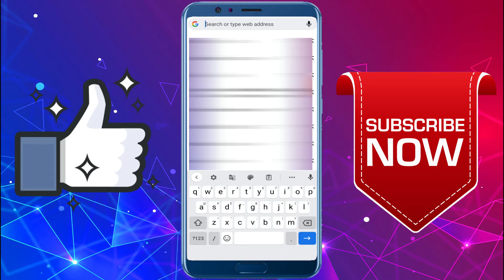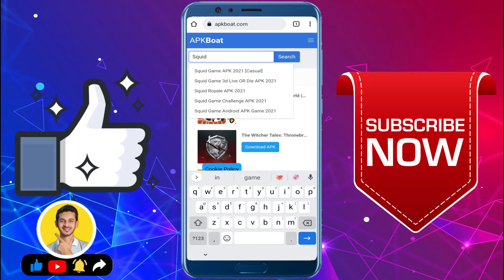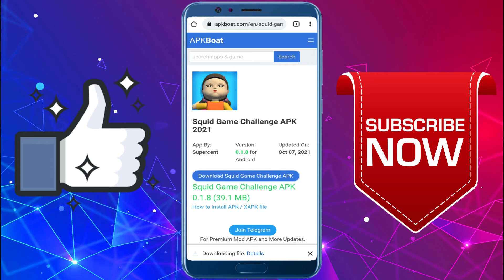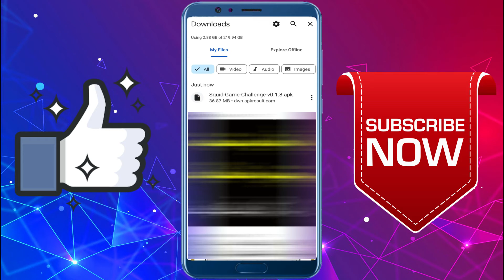How To Download Squid Game For Android & Gameplay 🔥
About this video:- HEY GUYS, In This Video, I am Gonna Show You The Squid Game For Android Download & Gameplay, Squid Game

How to Play Squid Game on Your Android Phone | Squid Game Kaise Khelte Hain | Download Squid Game

If you’d like to talk, I’d love to hear from you. Messaging me on Instagram @mohdatir20 directly will be the quickest way to get a response. I will try my best to reply to anything related to Technology, productivity, lifestyle design, and books 😄

Support Channel❤️